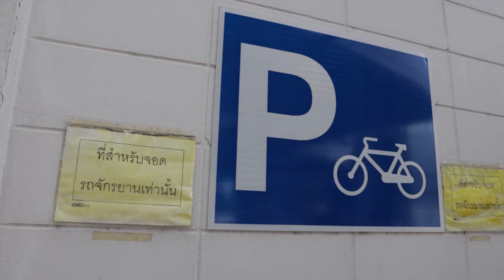บทสัมภาษณ์ผู้แทนหน่วยงาน